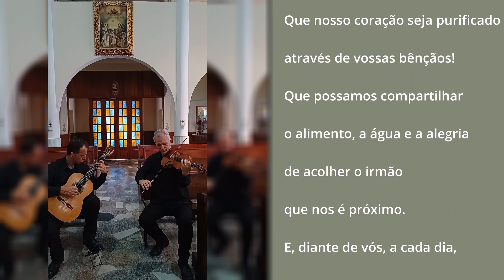Do céu desceu a chuva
Minuto de Oração Musical

Oração:
Pai do céu, dai-nos hoje o pão de cada dia. Que nosso coração seja purificado através de vossas bênçãos! E, diante de vós, a cada dia, sejamos participantes do vosso Reino.
Amém!

A inspiração para o Minuto de Oração Musical de hoje é a melodia do hino do XXXVI Congresso Eucarístico Internacional “Do céu desceu a chuva”. Agradecimentos especiais ao padre Tiago Rocha, pelo espaço gentilmente cedido para a gravação. Como cenário temos a Igreja de Santa Teresinha do Rio do Ouro.

A série "Minuto de Oração Musical" apresenta vídeos curtos, de aproximadamente um minuto, em que uma breve oração é ilustrada musicalmente pelo Duo Villa-Rio com melodias de clássicos religiosos. A cada segunda-feira um novo vídeo é publicado.

Duo Villa-Rio

Formado em 2009 por Ivan Zandonade (viola de arco) e Fernando Cury (violão), o Duo Villa-Rio nos transporta a um universo sonoro especial, com a fusão destes instrumentos da família das cordas. O violão, instrumento de cordas dedilhadas, que tão bem reflete a alma brasileira, se une à viola de arco, com seu timbre único.